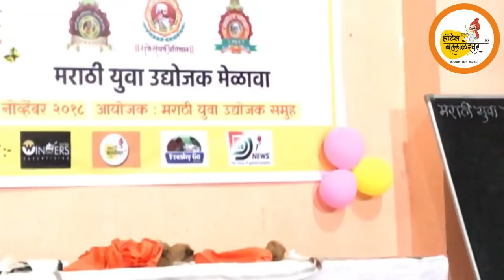कोण म्हणतं मराठी माणुस व्यावसाय करु शकत नाही.